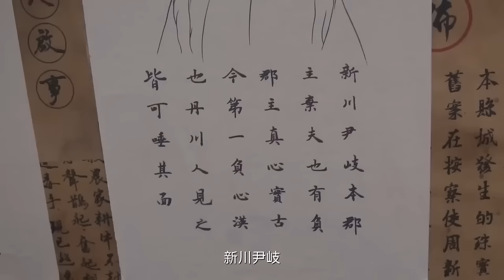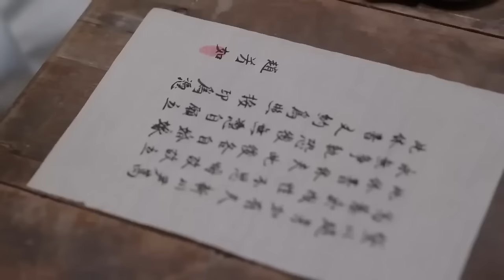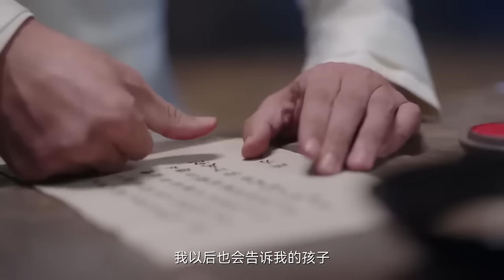MULTISUB《大奉相思曲》30： 一场联姻擢选让六少主情陷刁蛮秀女，欢喜冤家谱写大奉第一佳话（《花轿喜事》田曦薇、《长风渡》白敬亭）❤️华语甜剧社